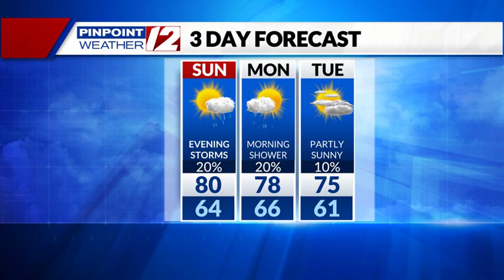Weather Now: A Pleasant Sunday followed by Evening Storms